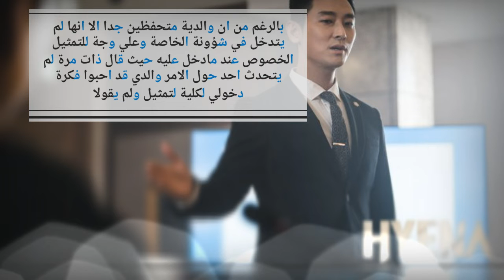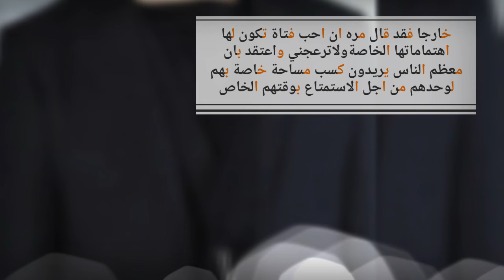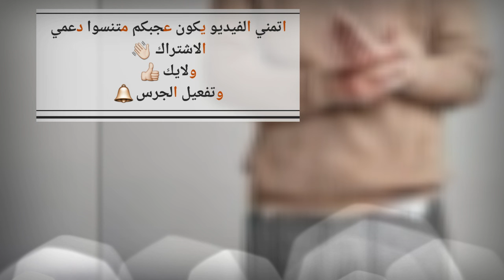معلومات عن الممثل جوجي جون Joo Ji Hoon